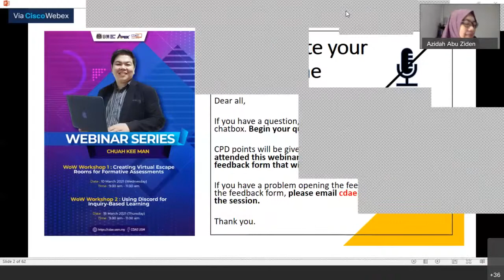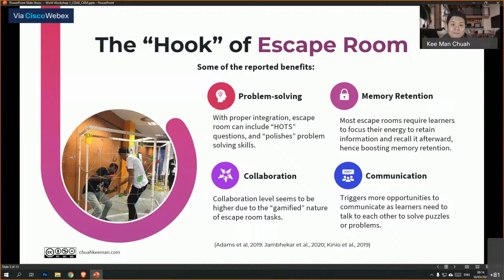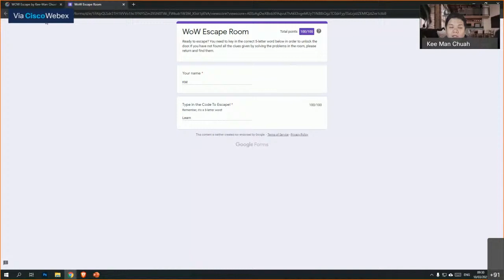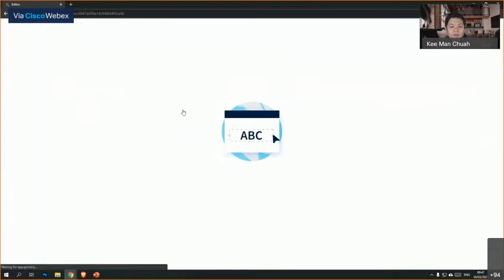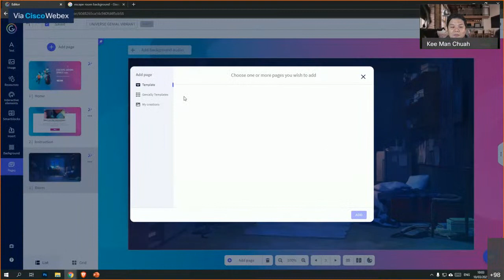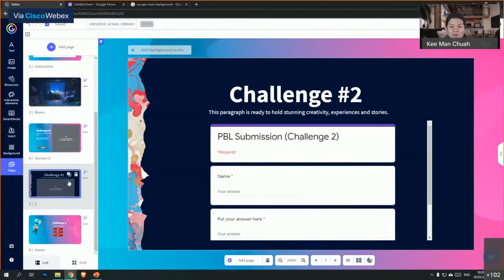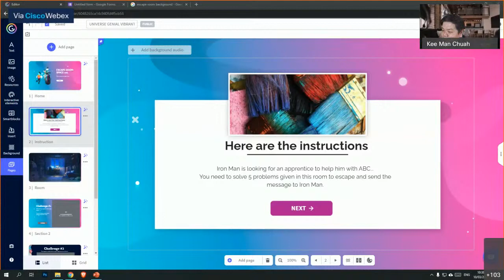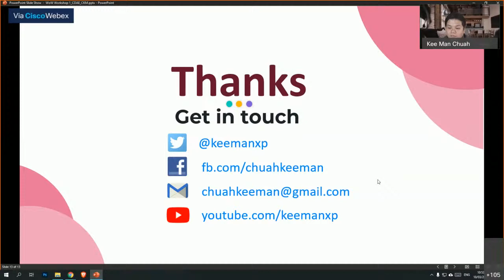WoW Workshop 1: Creating Virtual Escape Rooms for Formative Assessments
One of the challenges in online learning is to keep learners motivated to complete tasks not only to fulfill syllabus requirements but also as a way to measure their overall mastery of course content. Virtual Escape Room is a technique in creating a situation for learners to solve sets of problems while keeping them motivated. The mechanics of virtual escape rooms can be mapped to the learning outcomes in accordance with pedagogies such as problem-based learning, challenge-based learning, and gamification. It is also a way for lecturers to assess students’ competency based on the course learning outcomes.